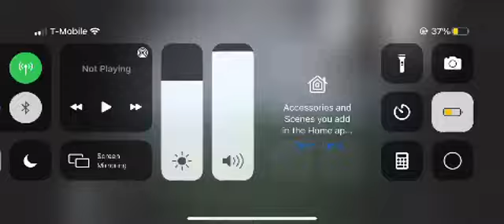Arsen Y Farts On LiveStream